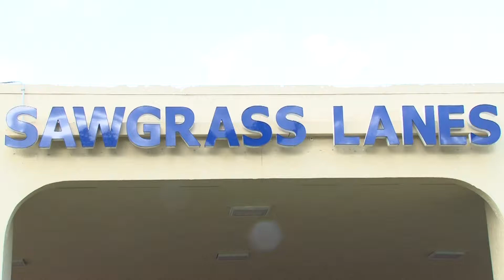OBC in the Community: Special Olympics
The Orange Bowl Committee spent the day bowling with Broward County's Special Olympics in Tamarac.